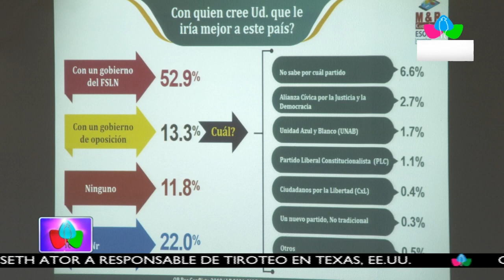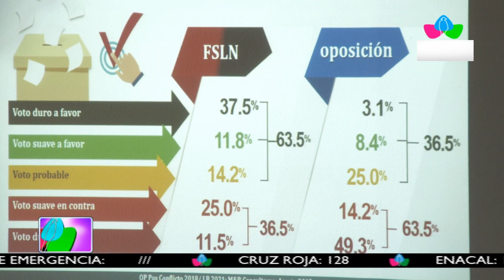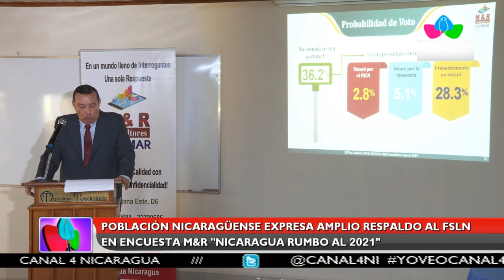Multinoticias| Nicaragüenses expresan amplio respaldo al FSLN en encuesta de M&R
Nicaragüenses expresan amplio respaldo al FSLN en encuesta de M&R